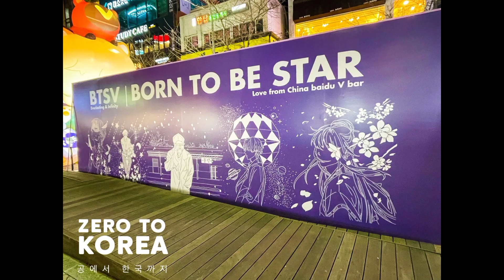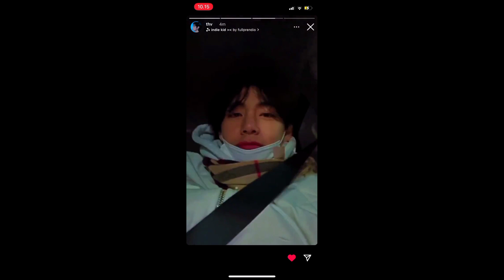Lucunya BTS V TAEHYUNG Diam-diam Datang ke Project Ulang Tahunnya Sendiri